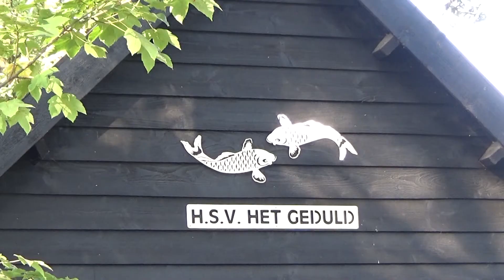2018 10 20 BD Het Geduld Forelvissen Lang Item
Beek & Donk 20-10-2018 Forelvissen Het Geduld

Camera & Montage: Jan Jansen

De leden van hengelsportvereniging Het Geduld in Beek en Donk hebben afgelopen weekend kunnen vissen op forel. De forel was vrijdagmiddag uitgezet in de vijver aan de IJsbaanlaan. Het vissen begon zaterdagmorgen vroeg toen het licht werd en eindigde 's avonds toen het donker werd. Bron: Omroep Kontakt.